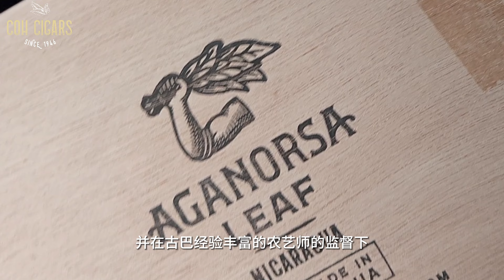[CoH 雪茄开箱] 紫檀叶周年庆科罗霍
这是一款由著名的尼加拉瓜烟草公司 Aganorsa Leaf（原名 Casa Fernández）推出的特别版雪茄，旨在庆祝公司的重要里程碑或纪念日。Aganorsa Leaf 以其高品质的自种烟叶闻名于世，这些烟叶用于许多备受推崇的雪茄品牌中。
作为一款庆祝性质的雪茄，Aniversario系列往往限量生产，这不仅增加了其收藏价值，也意味着每一支都是经过更加精细的工艺制作而成。